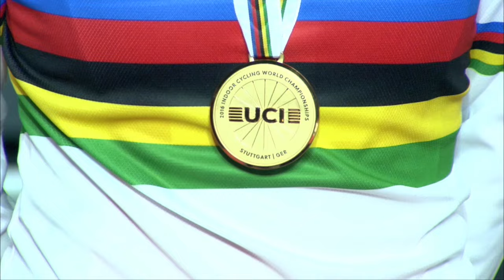2016 UCI Indoor Cycling World Championships / Artistic Cycling - Day 1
Highlights from the first day of artistic cycling competition at the 2016 UCI Indoor Cycling World Championships in Stuttgart, Germany.